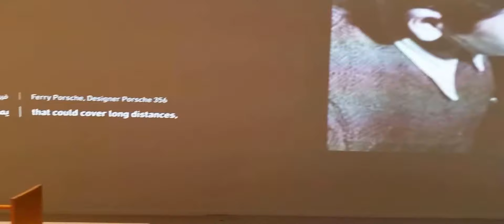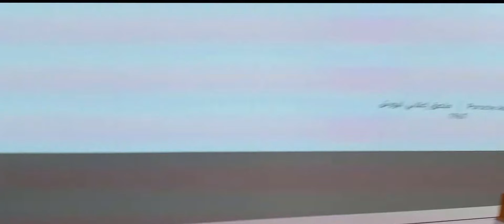Driven by German Design (DOHA-QATAR)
FOLLOW ME ON INSTAGRAN:@fawsometube